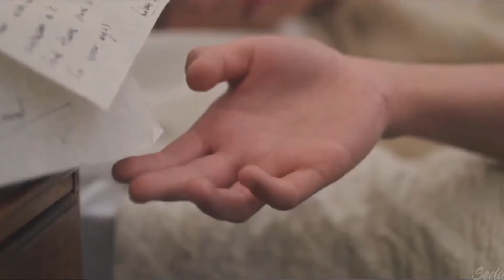Sirius & Marlene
sirius black